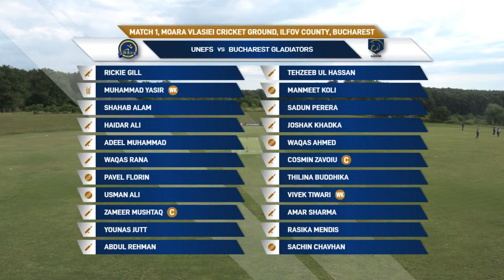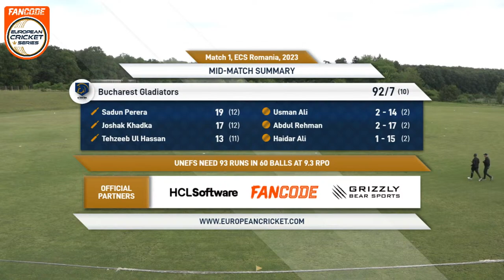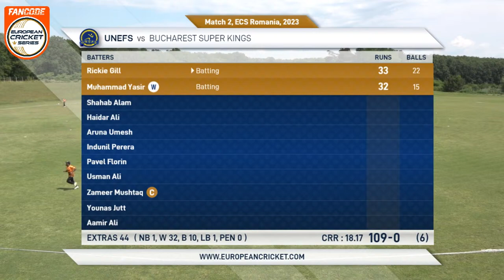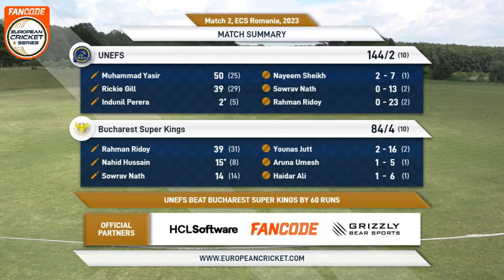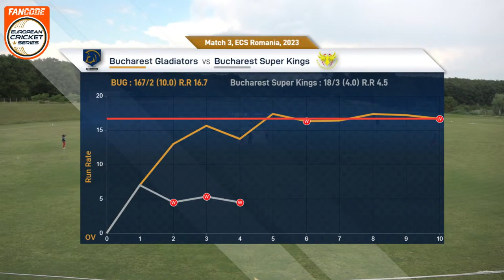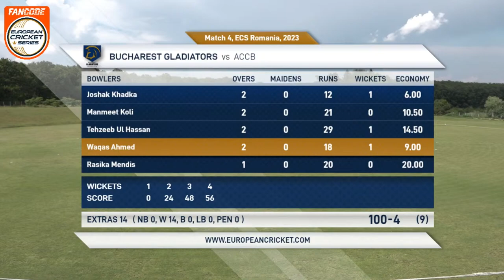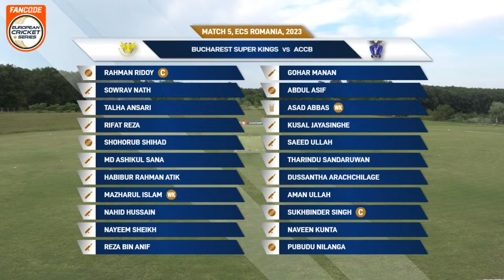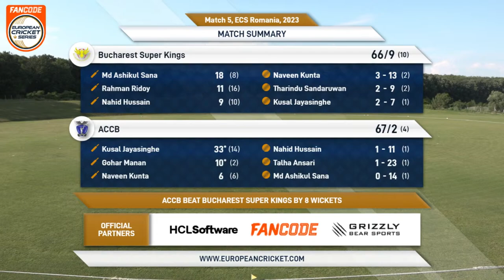🔴 FanCode ECS Romania, 2023 | Day 1 | T10 Live Cricket | European Cricket